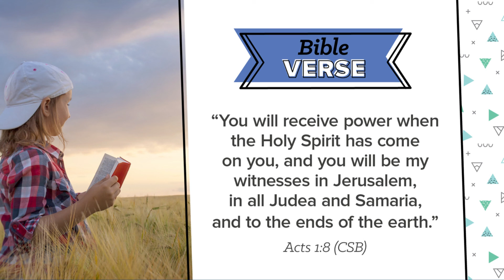Sunday, May 8th, Peter and John helped a lame man.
THE BIBLE MEETS LIFE:
From this Bible story kids
heard that the Holy Spirit helps
Christians tell about Jesus.
As Peter and John went to the
temple, they used the power
of God to heal a lame man.
They also spoke bravely to the
temple leaders about Jesus.
LIVE IT OUT:
Does your child tell others
about Jesus? After reviewing
the Bible story, help her think
of one or two friends who
need to know about Jesus.
Practice what she could say to
help her friends know Jesus.
Remind her that the Holy Spirit
will help her.